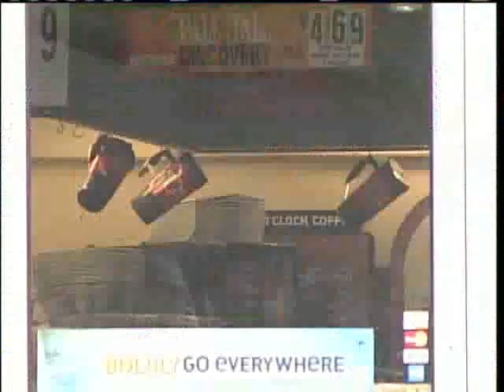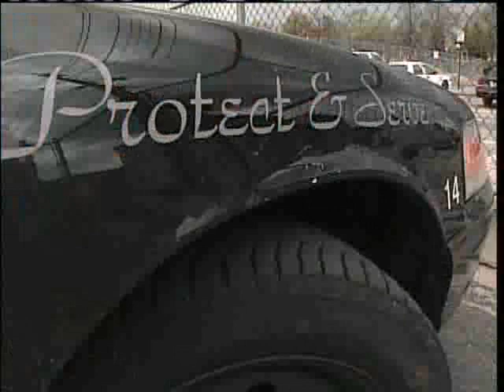Arrest Made In String Of Robberies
Lewiston police arrested a local man Wednesday in connection to a string of robberies. As News 8's Steve Minich reports, the situation could have been a lot worse.